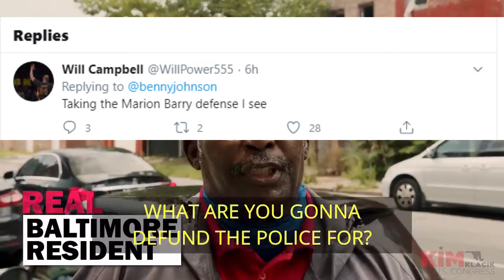Morning Report #187 September 4 2020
The left's continuing narrative about Trump and Charlottesville Debunked AGAIN!
California "Pedo" Bill
Jobless Claims Continue To Fall